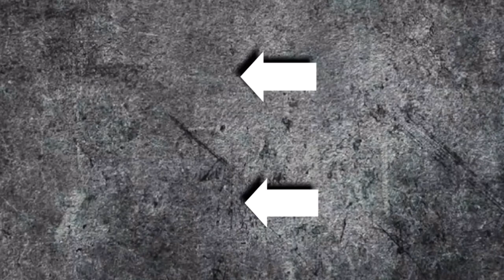Awesome Coffee Art HD